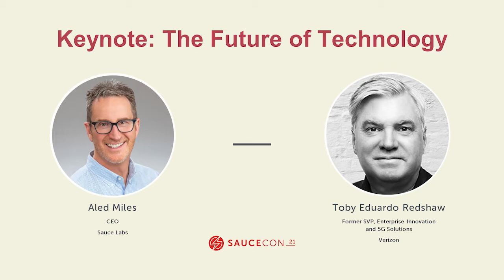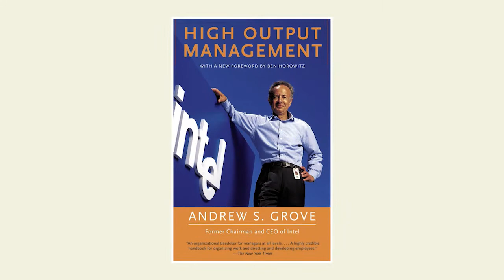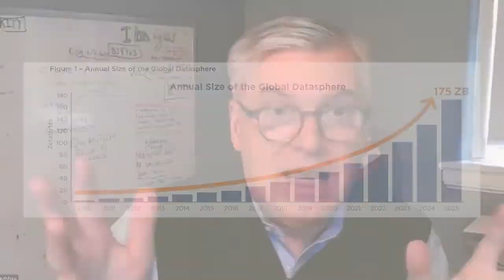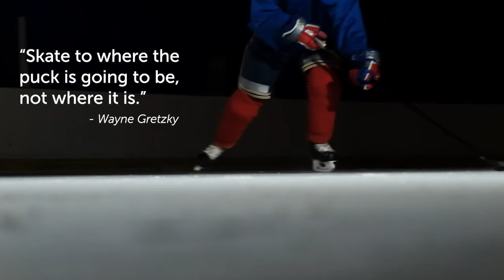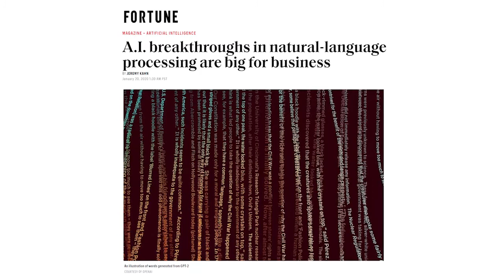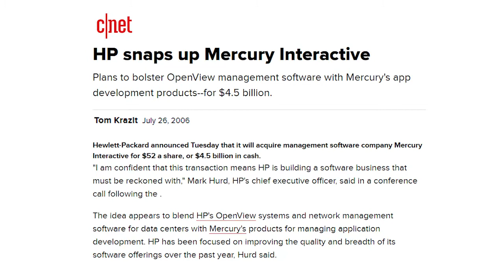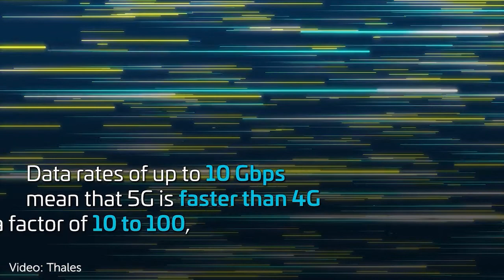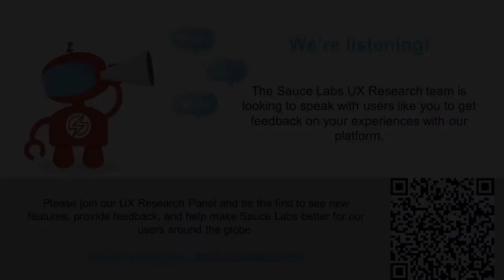Toby Redshaw: The Future of Technology - SauceCon 2021 Keynote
The world of technology is changing right before our eyes. Development teams are moving at speeds that once seemed unimaginable and delivering new products and capabilities that we never thought possible.

In this keynote interview, Aled Miles, president and CEO of Sauce Labs, is joined by Toby Redshaw, former SVP of enterprise innovation and 5G solutions at Verizon, to discuss how organizations can harness the power of modern technology to create sustainable growth and improve customer relationships.

A leading authority on business transformation, Redshaw will discuss how to balance innovation with pragmatism, drive competitive advantage through real-world IT strategies, and the role of testing and development in building digitally confident companies and customers.